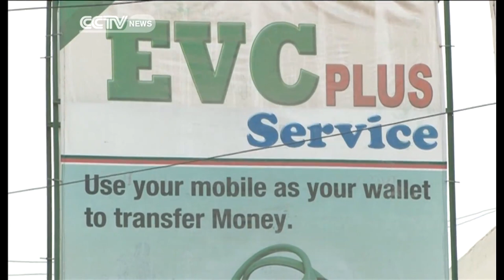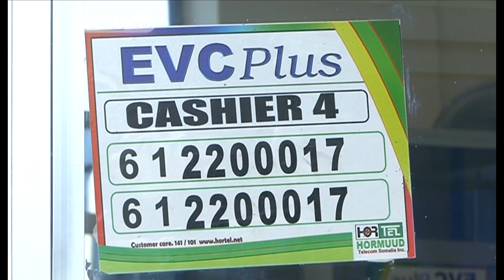Somalia introduces free mobile banking services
Mobile banking is becoming very popular in Somalia, as the country works to expand its banking network. And mobile phone service providers in the Horn of Africa country have now introduced a free mobile banking service, to improve access and transaction security for users, as CCTV's Mohammed Hirmoge, now reports.